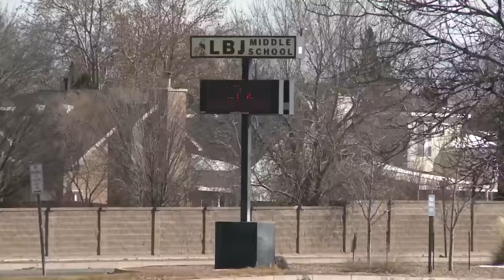LBJ Middle School kids duke it out at Westside Blake's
Two Lyndon B. Johnson middle school students fought inside a Blake's Lotaburger as a handful of other students stood around watching and recording it on their cellphones.